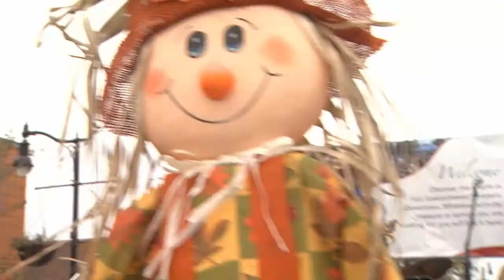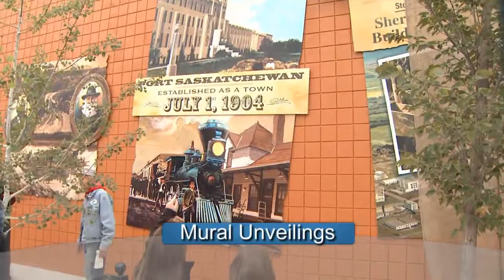Fort Saskatchewan Fall Festival